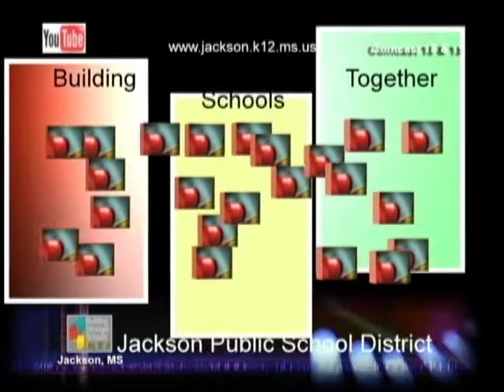2018 Murrah Singers Legislative Recognition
Jackson Public School District, Jackson, MS. State Legislature recognizes the singers from Murrah H.S. March 7, 2018.   A CONCURRENT RESOLUTION COMMENDING THE MURRAH HIGH SCHOOL  MURRAH CONCERT SINGERS FOR THEIR OUTSTANDING CHORAL ACHIEVEMENTS  AND FOR BEING INVITED TO PARTICIPATE AT THE WORLDSTRIDES ONSTAGE 3 FESTIVAL CONCERT TOUR IN ITALY.